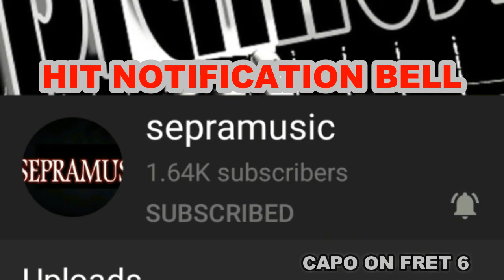BLACKBEAR BAD DAY EASY CHORDS GUITAR TUTORIAL